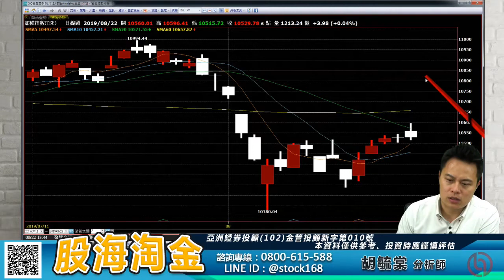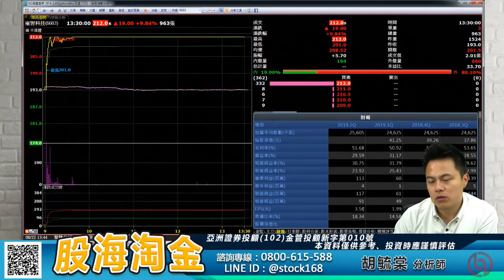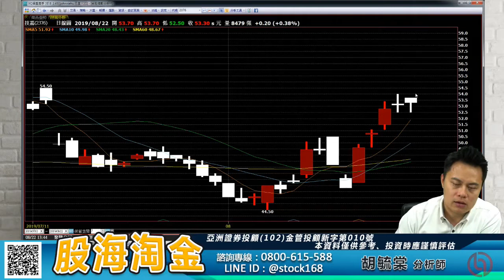胡毓棠 股海淘金【拉回找買點】影音分析2019/08/22